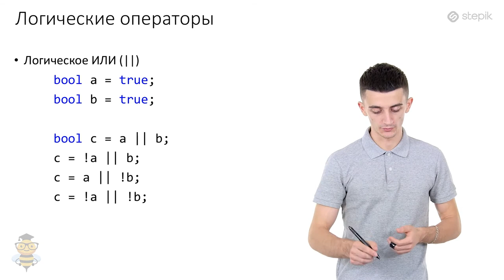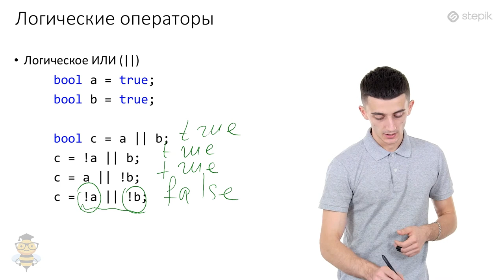Основы программирования C# - 11 урок. Условный оператор. Часть 1.2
Автор: Иосиф Дзеранов
Логические операторы
Логические операторы выполняются над логическими типами данных. Существуют следующие логические операторы - &&, ||, !. Как и операторы сравнения, логические операторы возвращают одно логическое значение - true либо false, в зависимости от значений находящихся по обе стороны логических значений.
Рассмотрим эти операторы в порядке приоритетов операций над ними:

Логическое НЕ. Его также называют отрицание обозначается знаком "!". Он является унарным оператором, помещаемым перед одиночным операндом. Оператор «логическое НЕ» используется для инверсии логического значения своего операнда, то есть значение true - заменяет на false и наоборот. Например:

bool f = true;
bool d = !f; // false
bool h = !d; // true

Если потребуется инвертировать значение выражения, например a && b, необходимо будет использовать круглые скобки: !(a && b).

Логическое И. Обозначается как &&. Он выполняет операцию «логическое И» над двумя операндами. Он возвращает true тогда и только тогда, когда оба операнда имеют значение true. Если один или оба операнда возвращают значение false, оператор "логическое И" возвращает false. Например:

bool a = true;
bool b = true;

bool c = a && b; // true
c = !a && b; // false

Логическое ИЛИ.  Обозначается как ||. Он выполняет операцию «логическое ИЛИ» над двумя операндами. Если один или оба операнда имеют истинное значение, он возвращает true. Если оба операнда имеют ложные значения, он возвращает false.

bool a = true;
bool b = true;

c = !a || b; // true
Если выражение содержит операторы с разным приоритетом, то порядок их исполнения может влиять на конечный результат выражения. С помощью круглых скобок "(" и ")" можно переопределить порядок исполнения операторов или просто улучшить читаемость выражения.

Операторы с одинаковым приоритетом обрабатываются в порядке следования в выражении.

Рассмотрим следующую задачу: вводятся три числа. Нужно вывести "YES" если все числа равны, в противном случае "NO"

int a = Convert.ToInt32(Console.ReadLine());
int b = Convert.ToInt32(Console.ReadLine());
int c = Convert.ToInt32(Console.ReadLine());

if (a == b && b == c)

То есть, мы проверяем, если первое число равно второму числу и второе число равно третьему числу, то тогда все числа равны и выводим "YES". Если условное выражение ложно, то выводим "NO".